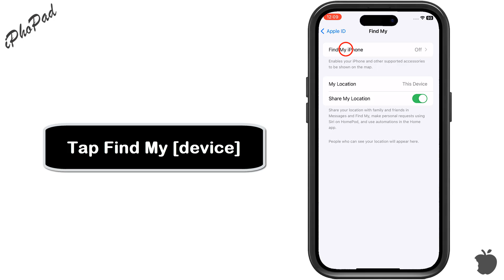How to activate find my iPhone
how to turn on your find my iPhone
To activate Find My iPhone, follow these steps:

Step 2: Tap on Your Name
At the top of the screen, tap on your Apple ID name (the first option in Settings).
Step 3: Select "Find My"
Scroll down and tap on Find My.
Step 4: Enable "Find My iPhone"
Tap Find My iPhone and then toggle on Find My iPhone.
Step 5: Enable "Find My Network" and "Send Last Location" (Optional)
Find My Network: This helps locate your iPhone even when it’s offline or turned off.
Send Last Location: Automatically sends the iPhone’s last known location to Apple when the battery is critically low.